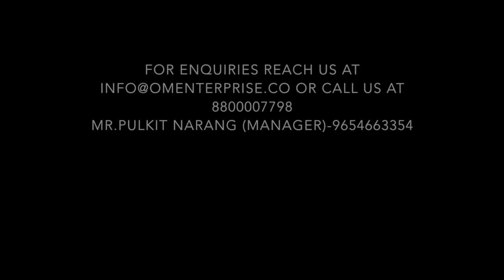Double Tone Sherpa Fur